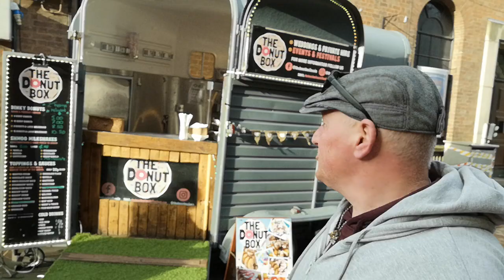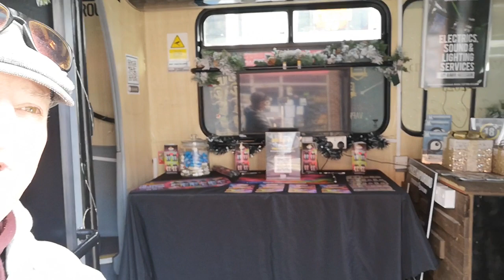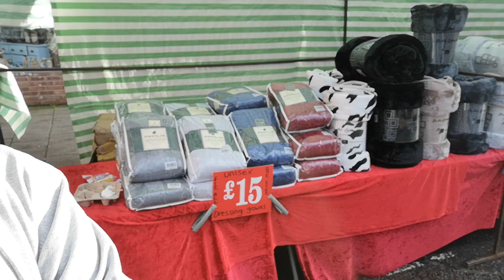LAST DAY:Christmas market, reindeer's /Brass Band, in Gainsborough town centre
Last Day Christmas market in Gainsborough Lincolnshire uk.